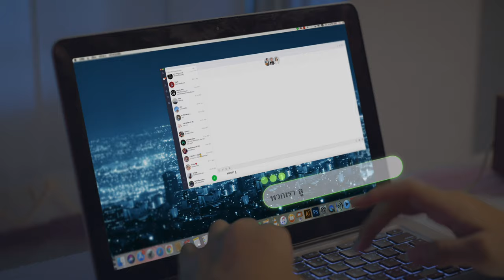ไอ้ข้าวแกง EP4 (3/4) Twin Flame [4K]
ติดตามละคร ไอ้ข้าวแกง ทุกวันเสาร์ - อาทิตย์ เวลา 4 ทุ่มตรง ทาง ไทยรัฐทีวี ช่อง32 ห้ามพลาด!!